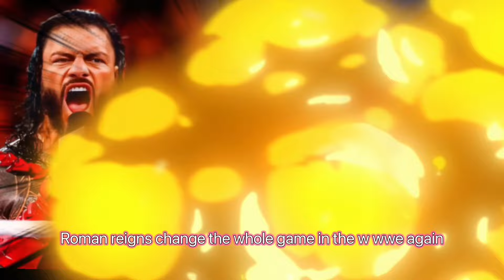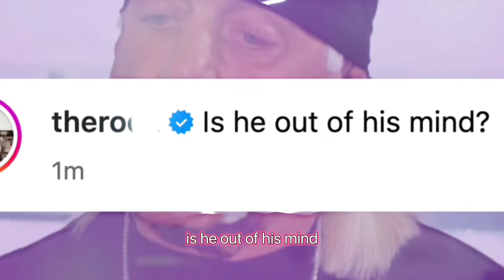This is Why Roman is even bigger than the ROCK! Hulk Hogan is in trouble! Plus more..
Roman reigns change the whole game in the W W E ! Again ! Roman  reigns change the game like none other before him. Why did the W W E allowed him to become this powerful! Then again! They could not stop him! He was destined for greatness! Roman made the world w w e championship title seem like  second fiddle if he  is not holding it ! Infact Roman reigns greatness has made his family tribal necklace the ula fala becomes the highest more prestigious price in the W WE.